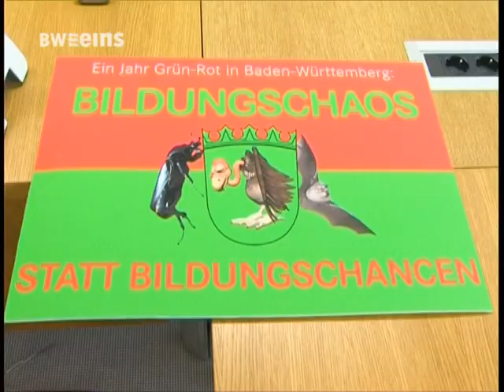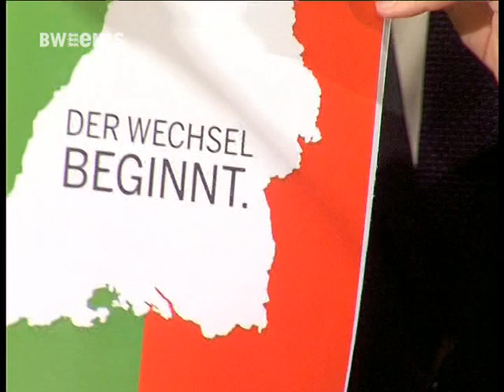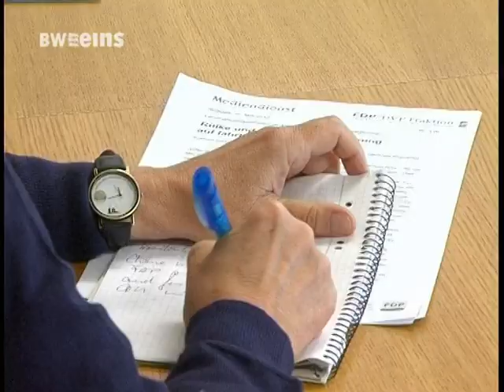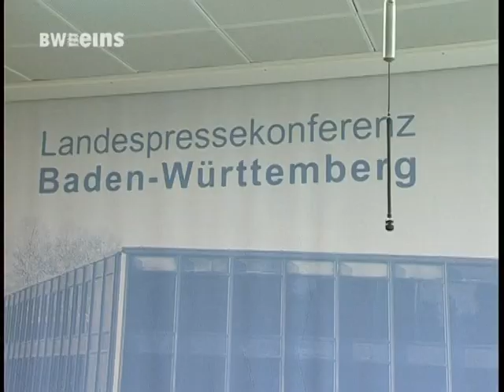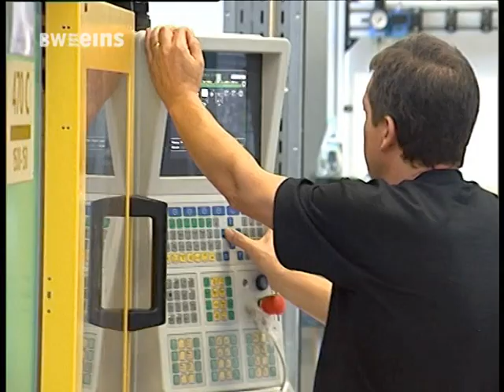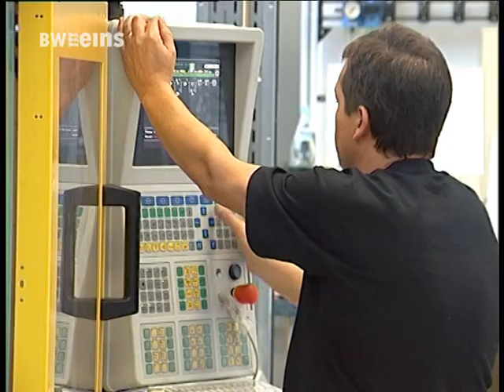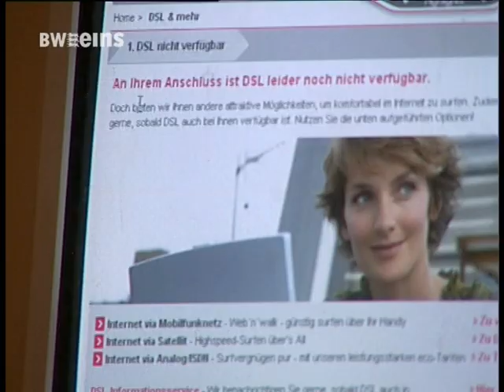BWeins Nachrichten Do. 10.05.2012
BWeins Nachrichten aus Bundesland und Landeshauptstadt u.a. mit den folgenden Themen: FDP zieht Bilanz zu Ein Jahr Grün-Rot / Homburger dementiert Rösler-Putsch